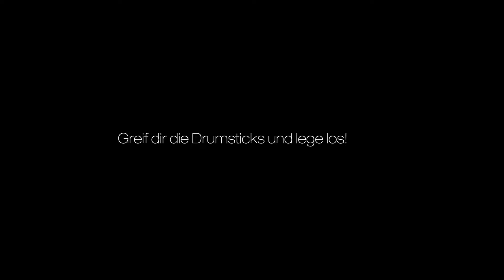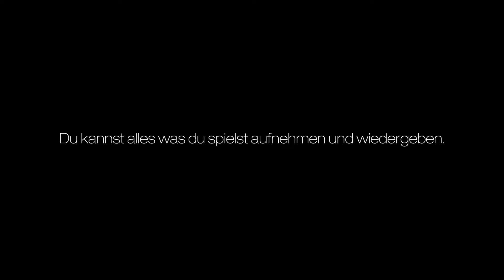Virtual Reality Drumkit